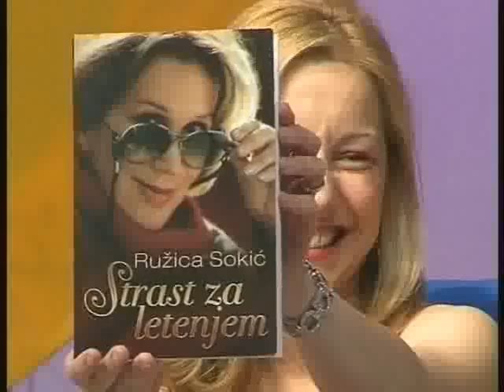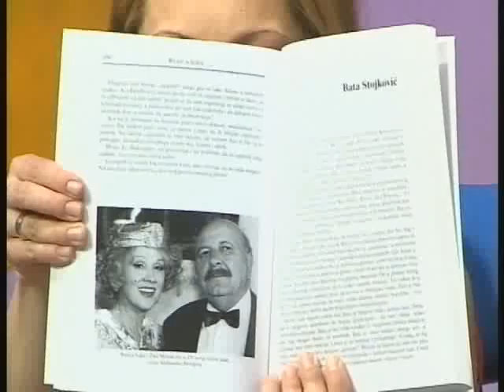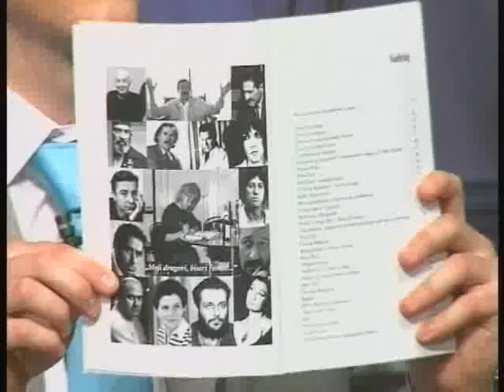Talk Show 465 0